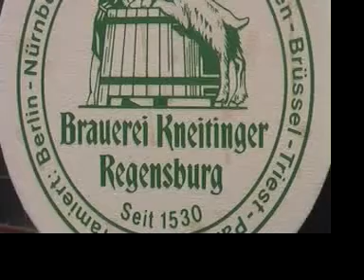Slut StillNo1 Tour Diary - Regensburg Kulturspeicher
Tour diary from the stillno1 tour in march 2008.